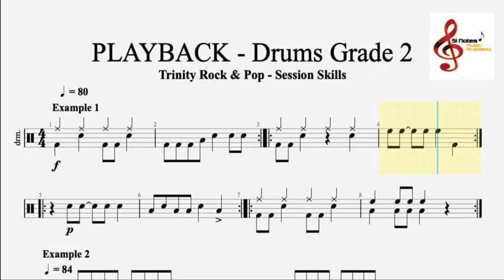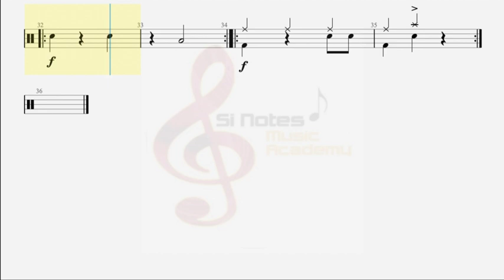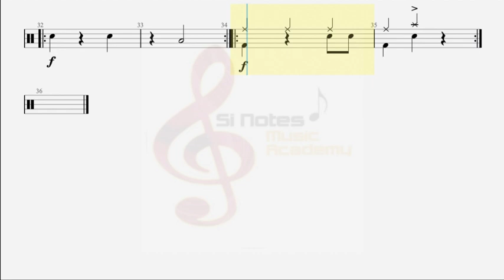PLAYBACK - DRUM GRADE 2 - Trinity Rock and Pop Session Skills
PLAYBACK = LISTEN and PLAY
Trinity Rock and Pop Drums Grade 2